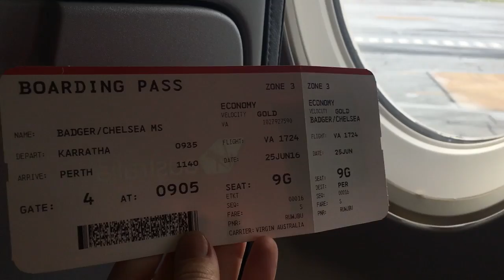that time i was KLP's tour photographer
KLP's second single from the Revolution EP.

FIND ME!

HELLO FRESH →
CHELSEAAB for $50 Off your First Box!

TRANSIT CLOTHING→
MISSGUIDED →
CHELSEA BADGER for $20 OFF your first order

UBER →
CHELSB8 for $10 OFF your First Ride!

AIR BNB →
CHELSB27 for $55 OFF your first booking!

MY TOOLS!

CAMERA #1 →
Canon 6D

CAMERA #2 →
Canon 650D

LENSES →
Canon 50mm 1.8

FLASH →
Speedlite 430x